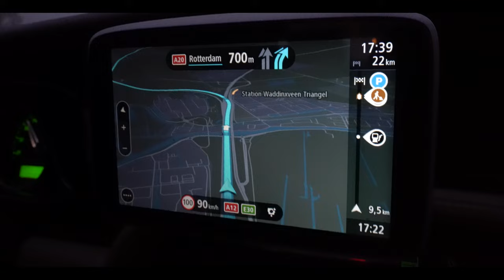IMPROVISATION on 'All People That on Earth Do Dwell' in the St. Laurenskerk Rotterdam - Paul Fey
I hope you enjoy this improvisation on the wonderful hymn tune of the 'OLD HUNDREDTH' / 'All People That on Earth Do Dwell! Get the sheet music for this piece as a pdf download

On the last weekend I've had the incredible opportunity to play and record the magnificent Marcussen-Organ in St. Laurenskerk Rotterdam which has been one of my favourite instruments in the 'Hauptwerk-Software' for a long time. The 'real' organ is in dire need of restauration which will be heard and seen in a follow-up video in the next days!

Paul